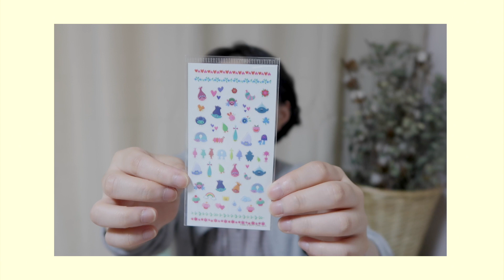* BEAUTY * haul │ yesiamyulia ☼☽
💌  사서함 주소
서울시 중랑구 망우로 289, 3층 포스토리지, #06194, yesiamyulia

#06194, yesiamyulia,
POSTORAGE, 3F,
289, Mangu-ro,
Jungnang-gu,
Seoul, Korea

🌿초록(抄錄) Documentary 💾
// * BEAUTY * haul

마케리마케 화이트 아웃 브라이트닝 필링
씨앤피 닥터더마 비비비 라이트 베이지 1호
더페이스샵 스마일 풋 필링 마스크
미샤 올 어라운드 세이프 블록
더페이스샵 투인원 컬링 마스카라 01 블랙
데일리뷰티툴즈 카이 바디 면도기
데일리뷰티툴즈 카이 래쉬 뷰러
아리따움 히아루론산 시트팩
아리따움 쑥 오리지널 시트팩
더페이스샵 파스텔 쿠션 블러셔 01 로즈쿠션
더페이스샵 파스텔 쿠션 블러셔 02 코랄 컵케익 (트롤)
더페이스샵 트렌디 네일즈 아트 스티커 11 트롤
더페이스샵 싱글 섀도우 마르살라레드
더페이스샵 싱글 섀도우 크리미피치
더페이스샵 페이스 잇 아티스트 핑거 글로스
더페이스샵 잉크 드로우 듀얼 립 02 미스티컬 레드
더페이스샵 트렌디 네일즈 오로라 셰닐 / 비오는 압구정 / 애매모호한 니마음 / 썸끝연인시작 / 대즐링그린
비욘드 딥 모이스처 샤워 크림

🎵 nothing but the withe noise